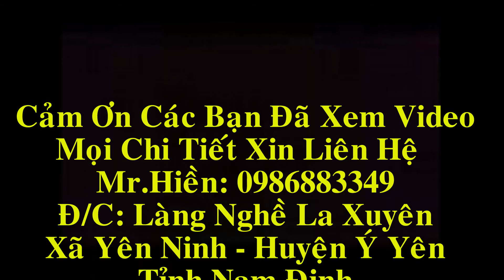Bộ Ghế Minh Đào Gỗ Gụ, Khánh Đục CNC, 7 Món , cột 12, 20 - 9 - 2016, Đồ Gỗ Hiền Lanh